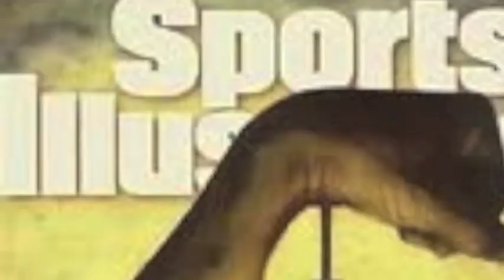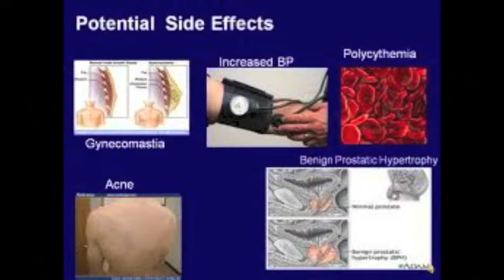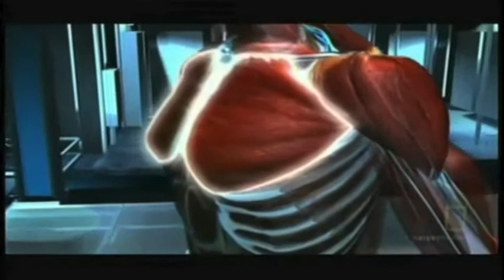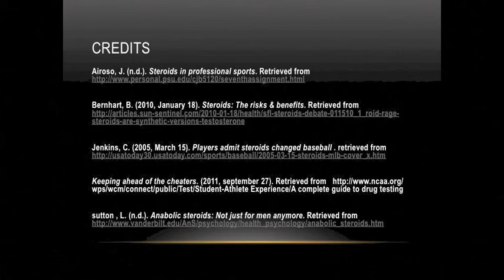Stop Steroid Use In Sports